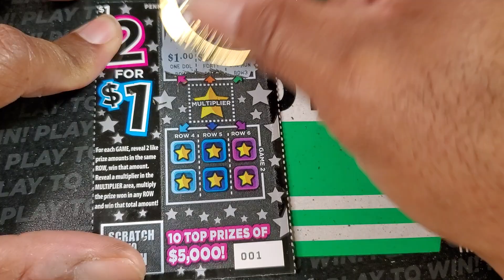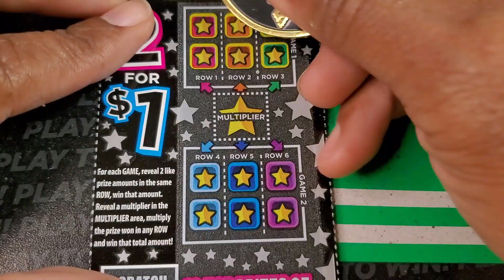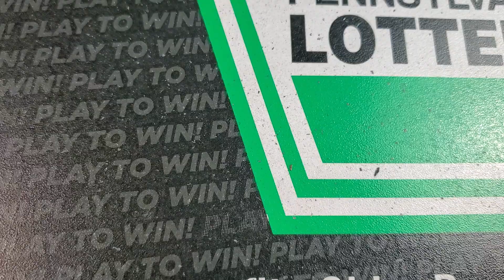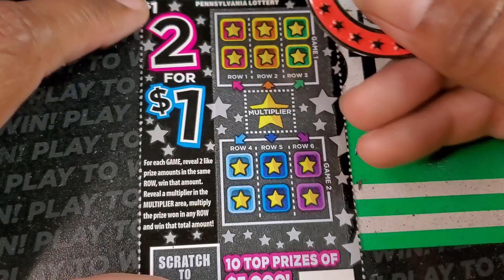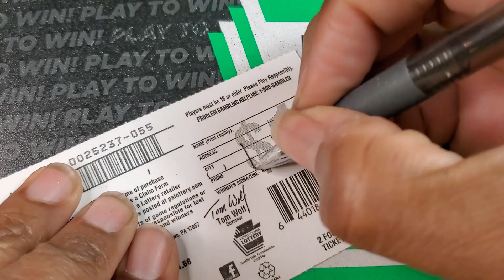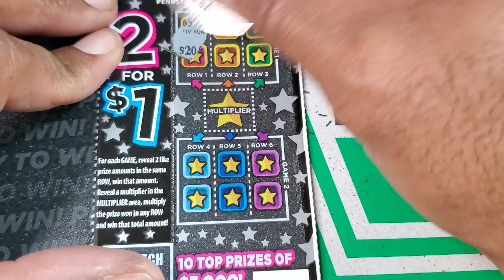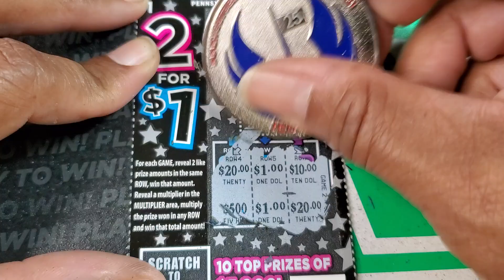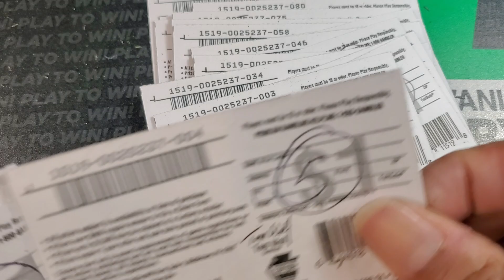[Full Book!] Pa Lottery 2 for $1 Scratch off Tickets | Top Prize $5,000 | Md Scratch Jedi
Coin Prices:
New Serial numbered Trap coin- $10  (Please check with me for your desired number ahead of sending any donation!!)
Combo pack of the Falcon and Trap coin- $15

[Full Book!] Pa Lottery 2 for $1| Top Prize $5,000